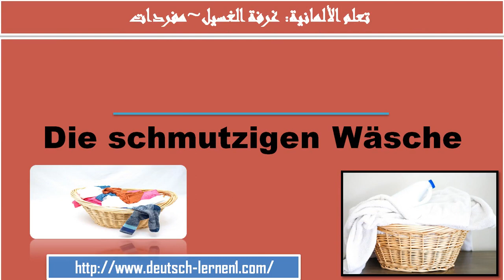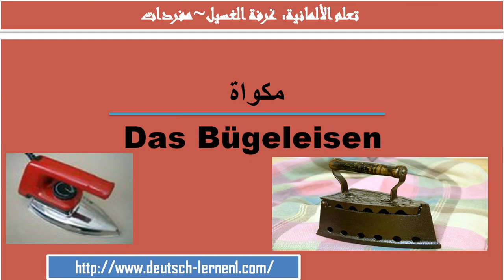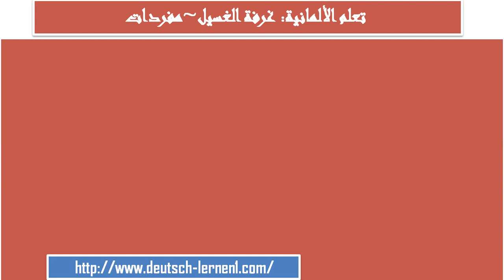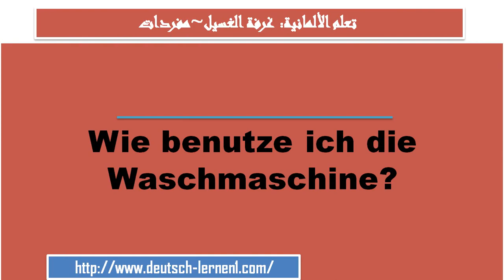تعلم الالمانية: الاشياء الموجودة في غرفة الغسيل